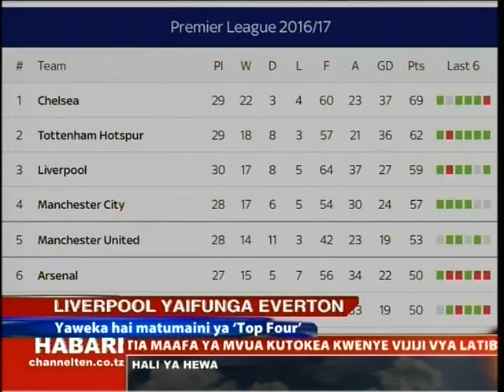Habari za Michezo - 01.04.2017